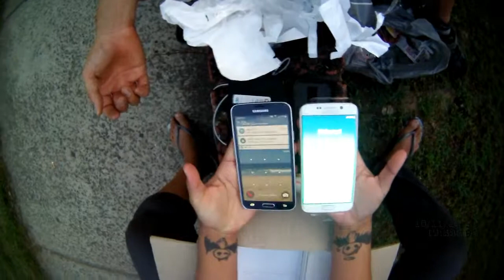Cat Deboxing a Samsung Galaxy S6 Edge